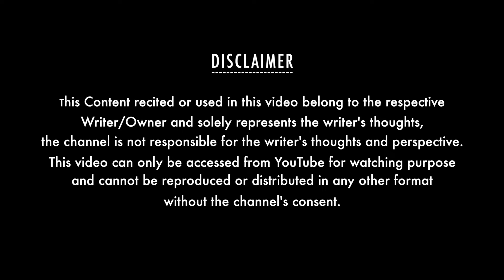Narii Shakti | Madhu Gaur | Smart Circle | Open Mic Season 2 | Poetry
Open Mic (Season2) Presented by Smart Circle

Go Workin

AVS Plastics
Ultra Lyte
Om Sound

Manvi Singh

Abinav Iyer

Camera
Praveen Sankla
Hitesh Saini
Devesh saini
Steffi Browne

Surinder kumar

Vishal Saini
Sparsh Saini
Deepanshu